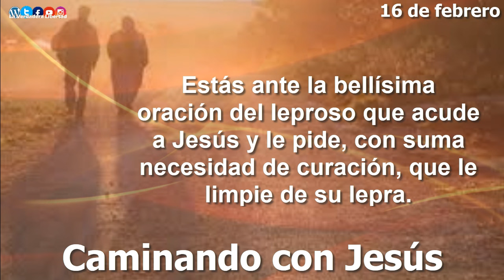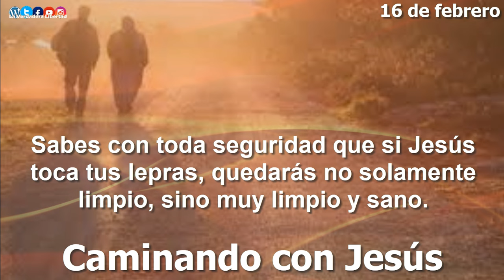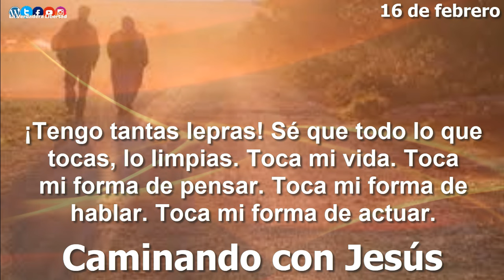Caminando con Jesús 16 de febrero "Señor, Límpiame"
16 de febrero
¡Señor, límpiame!
Estás ante la bellísima oración del leproso que acude a Jesús y le pide, con suma necesidad de curación, que le limpie de su lepra. «Señor, si quieres, puedes limpiarme»
(Mt 8,2). Comienza reconociendo que está muy enfermo y en actitud de súplica le dice:
«Si quieres, puedes limpiarme» (Mt 8,2). No le dice: «Límpiame», no, sino: «Si
quieres». ¡Qué actitud de humildad y de necesidad vital! ¡Qué confianza y seguridad en Jesús! Aprendamos la lección.
Este es el modo de dirigirte al Señor, de reconocer tus debilidades, tus carencias e impotencias. Reflexiona con el leproso: ¿cómo es tu oración de súplica? ¿Reconoces tu miseria, el sentirte muy pobre y necesitar del Señor, de su curación?
Sabes con toda seguridad que si Jesús toca tus lepras, quedarás no solamente limpio, sino muy limpio y sano. Sabes que el corazón de Jesús no puede aguantar ver enfermedades a su alrededor, pero solamente quiere que acudas a él con fe, y oirás:
«Quiero, queda limpio» (Mt 8,3).
Pidámosle ante nuestras lepras: «Señor, si quieres puedes limpiarme». Límpiame, cúrame. ¡Tengo tantas lepras! Sé que todo lo que tocas, lo limpias. Toca mi vida. Toca mi forma de pensar. Toca mi forma de hablar. Toca mi forma de actuar. Dame las mismas disposiciones del leproso: mucha fe, mucha necesidad de curación, mucha seguridad en ti. Madre nuestra, auxilio de pecadores, ayúdame en mi debilidad.